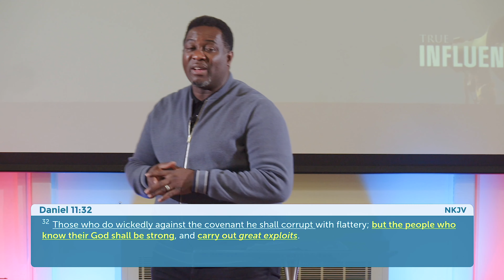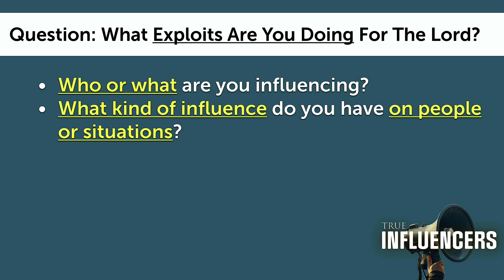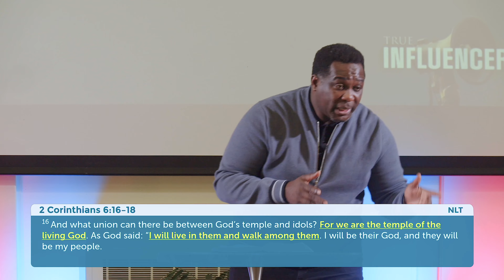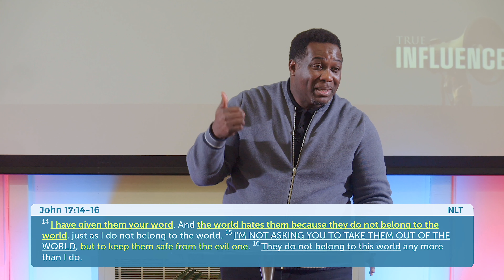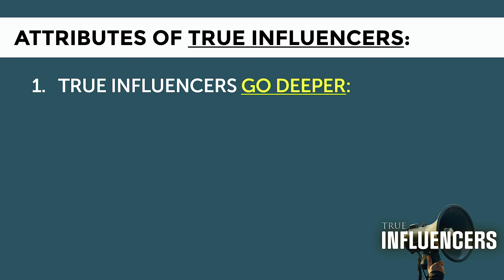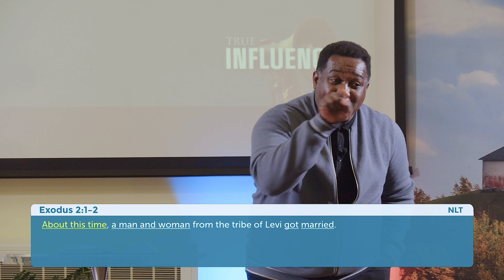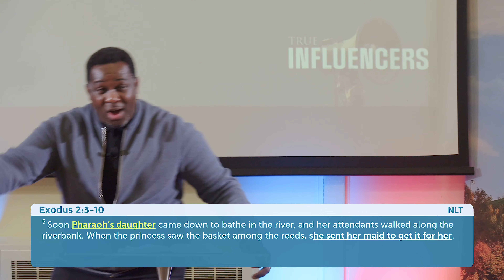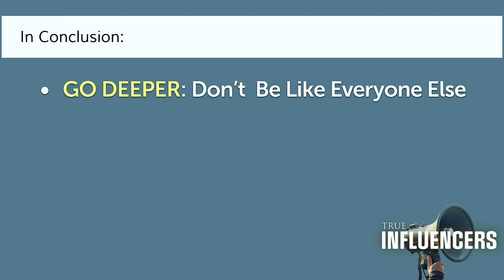Going Deeper (True Influencers - Pt 2) by Pastor King James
This teaching series aims to inspire the pursuit of God's kingdom work in our lives and society, equipping the church to impact the world positively.
To support this ministry and help us continue to reach people all around the world,
Chapters:
00:00 - True Influencers (Pt 2)
03:01 - True influences are active people
07:33 - We are called to be different from the world
18:44 - Point 1: True Influencers Go Deeper
31:49 - Go deeper, even if it means being different